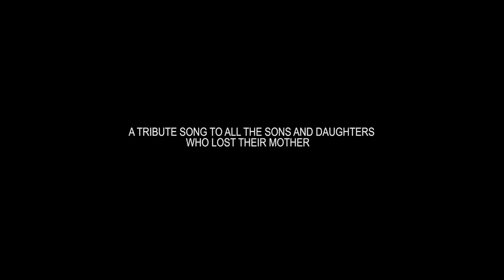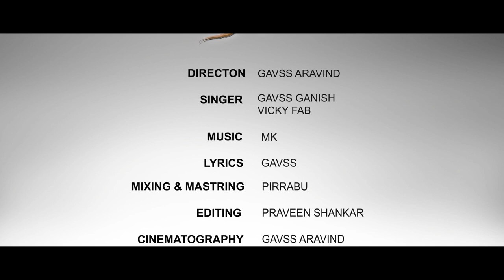En Thaaye Rap Song | Gavss Ganish | Vicky Fab | Gavss Aravindh | Gavss Records | Dopamine Deuce | RN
Title:
En Thaaye Rap song | Gavss Ganish | Vicky Fab | Gavss Records | Dopamine Deuce.

Discription:

Direction : Gavss Aravindh
Vocals : Gavss Ganish & Vicky Fab
Lyrics : Gavss
Mixing and Mastering : Pirrabu
Editing : Praveen shankar
Cinematography : Gavss aravindh
Associative : Gavss Santhosh
Co-Ordination : Gavss Vishal
ART : Praveen shankar
Publicity Designer : Boopathi CCG
Co-Production : Gavss Records
Production : Vadivel Production

Lyrics:
Fab verse:

Kadavulin arulai inaindhu
Ek kaalam muzhuvadhumai pinaindhu
Kadasi kaalam varai irundhu
Un thunba thuyarangalai marandhu!

Azhagiya mugam
Un siripo varam
Ini undhan kural kettal enakadhu thavam!

Andru padam pugatubavar neeyo
Pala mazhalai kuralukku thayo
Pin paniyil irundhu pirindhayo
Indru kadavul padam adaindhayo!

Kovam illa kangalil nee kadhal vaithu
Ahh kurai illa anbal ennai ninayavaithu
Karaithedum kappal pola theda vittu
Engey! Engey nee ponai ennai thavikka vittu

Innimel naan engey poven thalai saika un madiyai thedi
Kangalai thudaithu ezhuven kanavil undhan mugathai thedi!

Gavss verse:

Paasathal tholkuduthai
Uyirukku uyir kuduthai
Nee indri naanum illai
En vazhvil urakkam illai

Un siripil vali maraithai
Un pechil nizhal koduthai
Pirar vazhvil oli koduthai
Un porumaiku nigarey illai

Palar vazvin anbin ellai
Un nadaiyil vetriyin mullai
Unnai pola yarum illa
Un vizhiyo karunai silai

Thanimaramai thanithu nindrai
Thadaigalai neeyum udaithu erindhai
Tholvigalai kandadhum illai
En thaaye nee endhan pillai!

En thaaye enakaga nee thirumba varuvayo
Yen thaaye edharga nee marithu ponaiyoo
Nee illa ulagam enakku pudhithai maradho
Unnodu kazhitha natkal thirumba vaaradho!

Ingey! Ingey nee vazhndha vazhkaiyai veruthu vittayo
Iraiva! Iraivanin vazhiyil engalai aala poraiyo
Kanavala indha neram ada indrey maradho
Un karuvaraikul meendum naanum vandhu pirapeno!

Ready Nanba chennal is specialized for fascinating  video presentation about world wonders, Mysteries , Aline's ,  Entertainment Etc. It's a complete        entertainment chennal which is created to delight the viewers with its unique topics and presentations. do subscribe it for more fun

Founder : Boopathiccg

ReadyNanba Boopathiccg